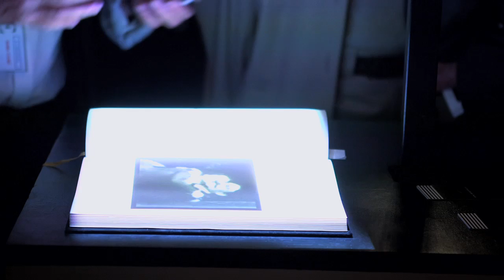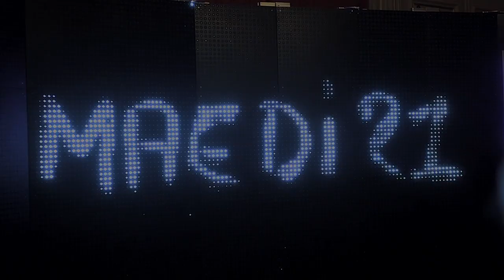Semaine des Ambassadeurs - Diplomatie culturelle